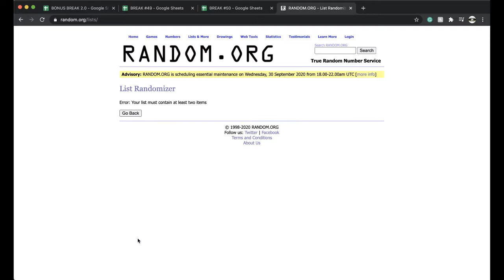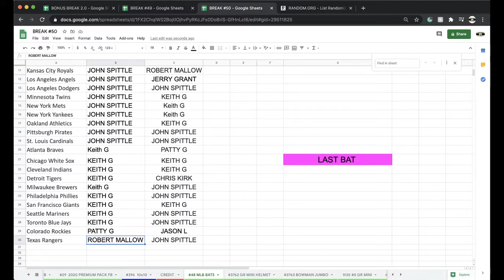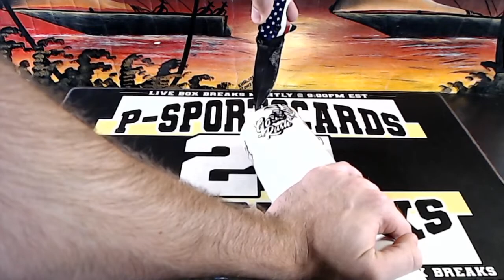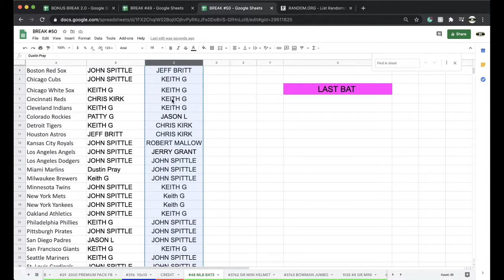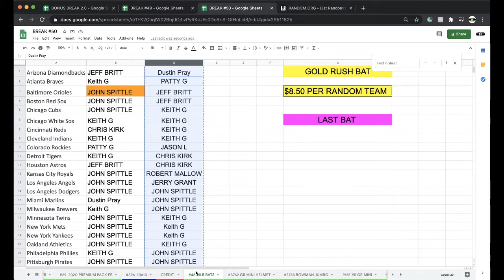BREAK #48 | 2020 GOLD RUSH AUTOGRAPHED MLB BASEBALL BAT LIVE BOX BREAK